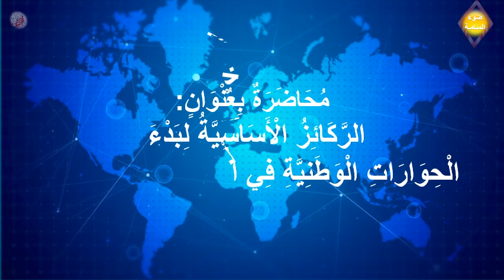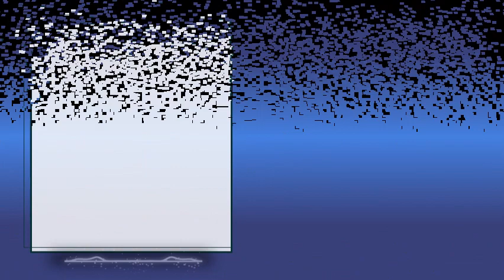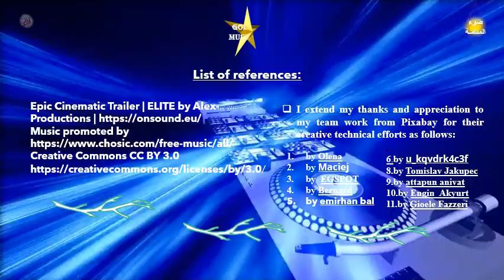لماذا فشل الحوار الوطني؟ ؟ Why did the national dialogue fail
Why did the national dialogue fail?
In this symposium, we ask: What are the foundations of effective and productive dialogue? Why do national dialogues fail in multiple societies despite their agreement on the importance of combining words, unity, and destiny? What are the repercussions of the expansion of disputes on the country and the people? To what extent do these differences affect the prosperity and progress of the country? We are hosting a writer in the field of democracy and an election consultant with long experience of nearly twenty years as the former Vice Chairman of the Iraqi Election Commission, and we are enlightened by his opinions in this field.
I used the wonderful music of the musician Alex, and I thank him very much. Epic Cinematic Trailer | ELITE by Alex-Productions
I also thank my team of colleagues at Pixabay for their technical and artistic efforts
by Olena
by Maciej
by  EGSPOT
by Bernard
by Emirhan Bal
by u_kqvdrk4c3f
. by Tomislav Jakupec
. by attapun anivat
. by Engin_Akyurt
. by Gioele Fazzeri